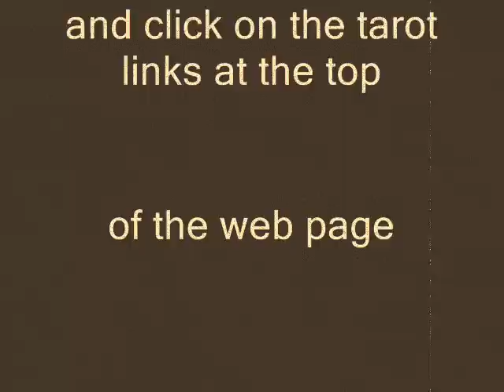Down to Earth Tarot. By professional psychic Nick Dutch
tarot readers provide a useful service and here is why